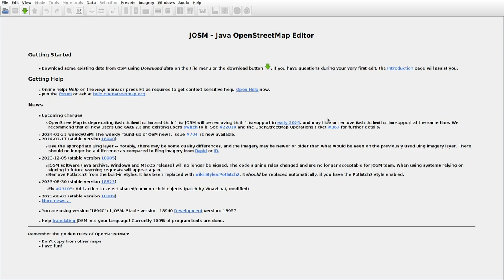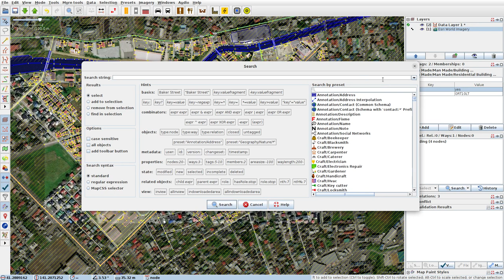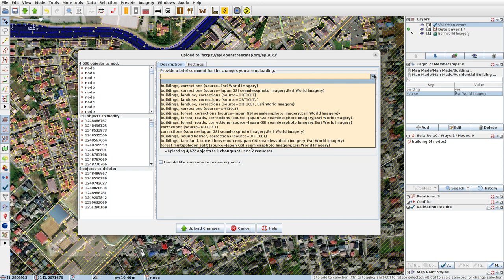JOSMrec1773 2024 01 26